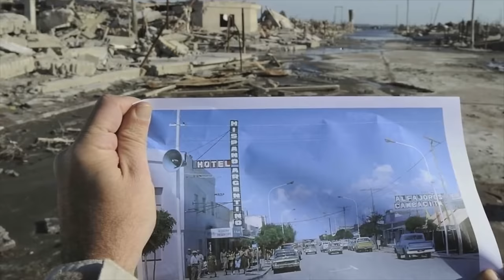Las megaconstrucciones abandonadas más inquietantes del mundo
Castillos, fortalezas, ciudades o parques de atracciones son algunas de estas megaconstrucciones abandonadas en diferentes lugares del mundo. ¿No te parecen inquietantes?